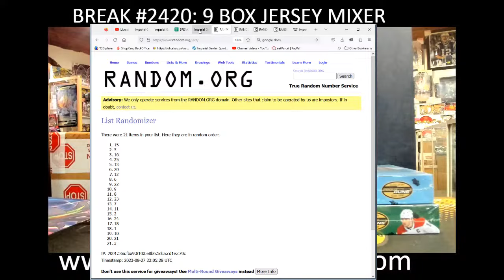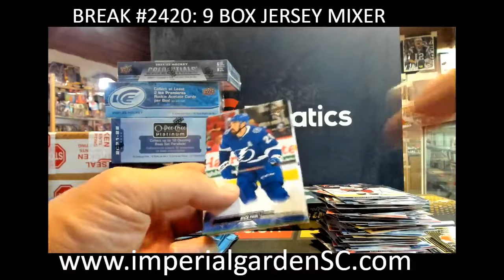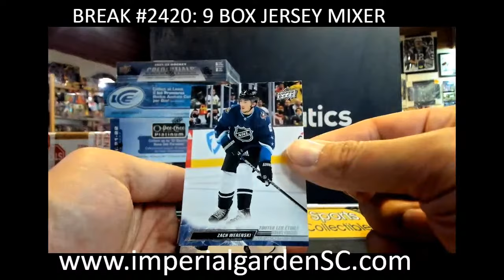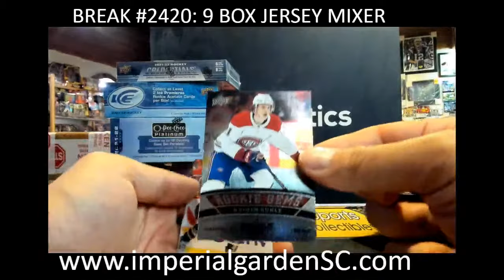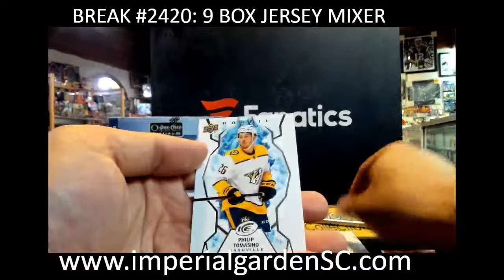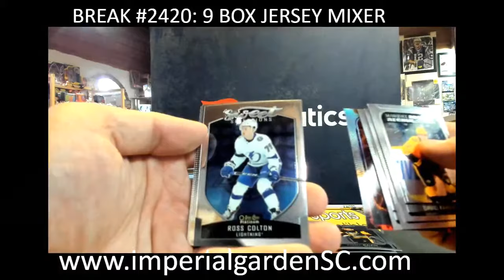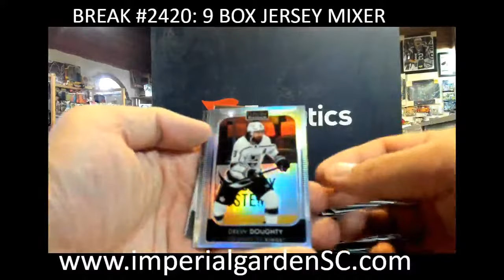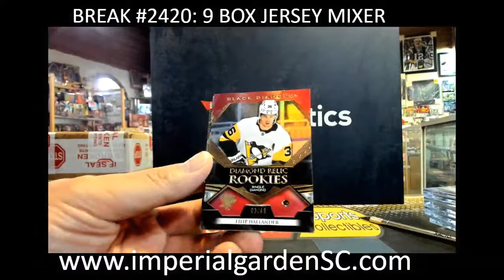BREAK #2420 : 9 BOX MIXER JERSEY BOX,BLACK DIAMOND, ART OF HOCKEY S1 S2, STAT, OC PLATINUM, CREDENTI